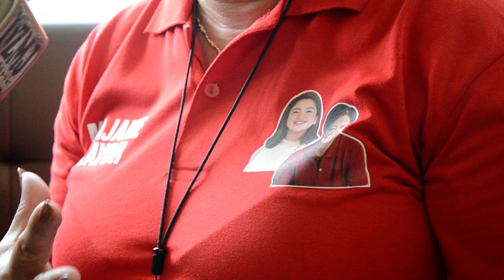Mary Jane Manalo Garcia KBL Morong Bataan Mayoralty Candidate DZMJ Online Season 41 Episode 06